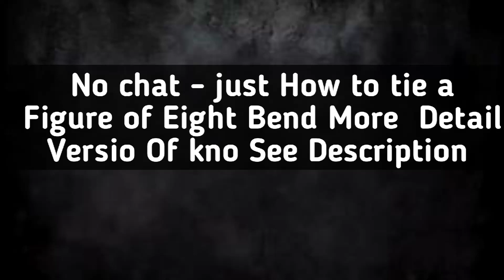GREAT ROPE JOINING! This rope joining is very necessary in your daily life